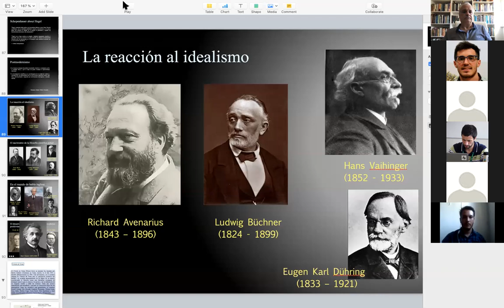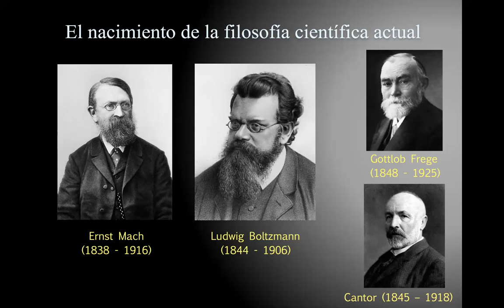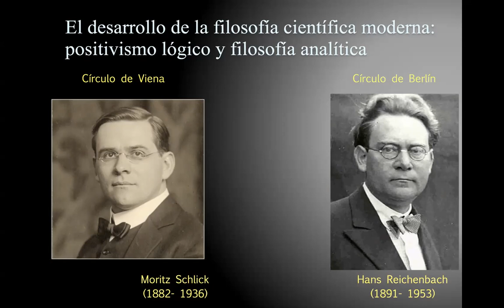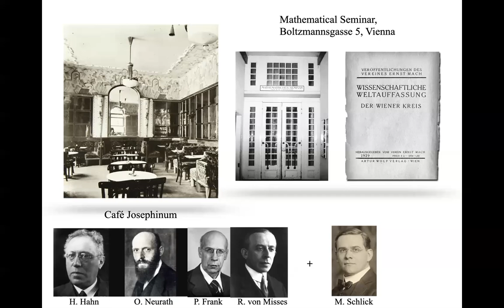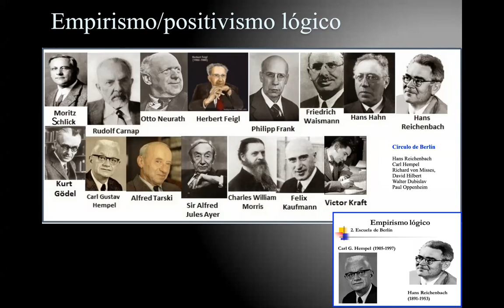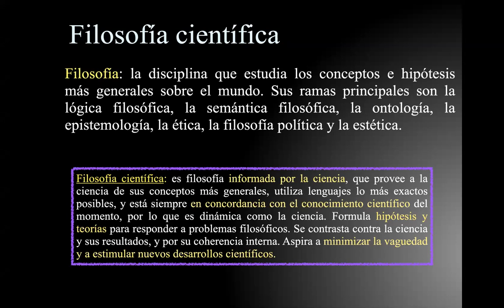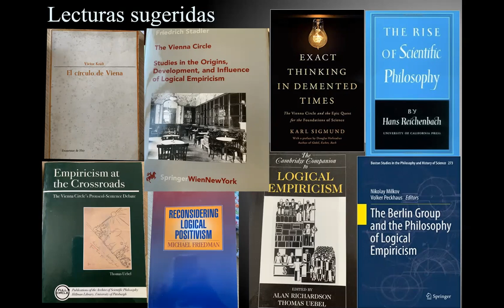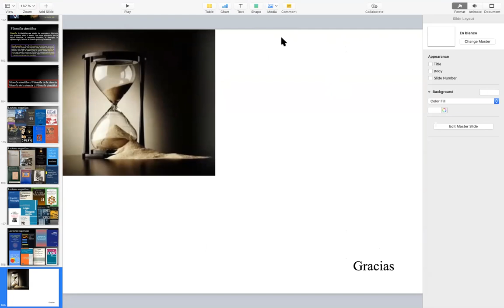Clase 05- Filosofía Científica - Gustavo E. Romero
Del materialismo científico del siglo XIX al positivismo lógico y la filosofía científica actual. Bibliografía.